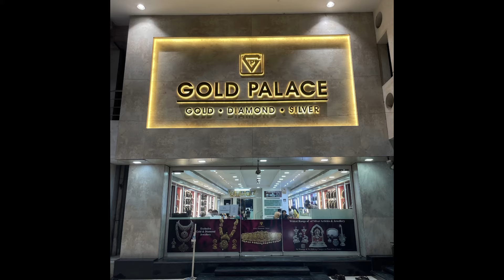Gold Chokers in Uncut Diamonds - GOLD PALACE, Nellore, A.P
Behold our Beautiful Chokers that come in Real uncut Diamonds (Polkis) and Real Beads !!!

Available only at Gold Palace, Achari street, Nellore.